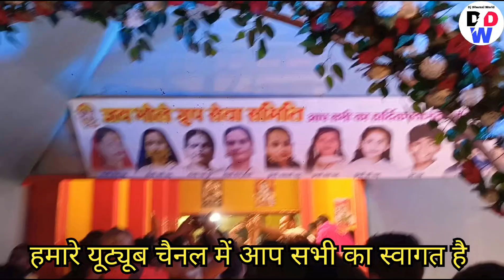एक बार जरूर देखें - Chandrayaan 3 Ganesh Pandal Raipur 2023 - पंडाल नहीं महल है ये